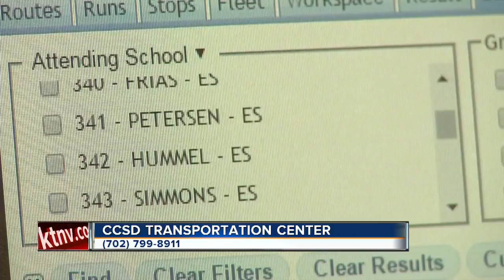Register kids for school bus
The new school year is amongst us.